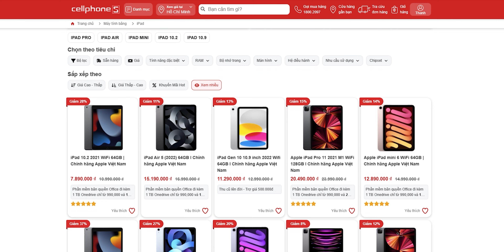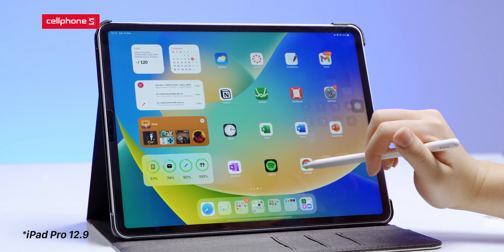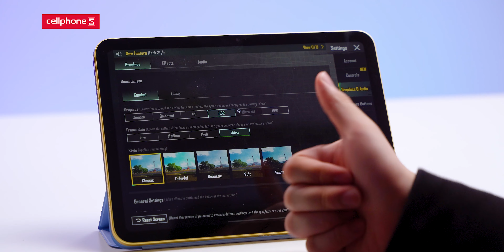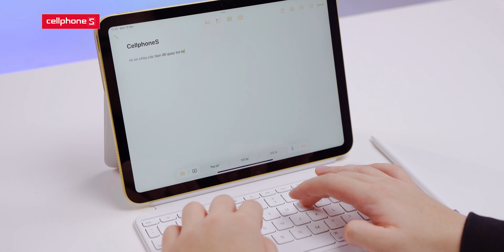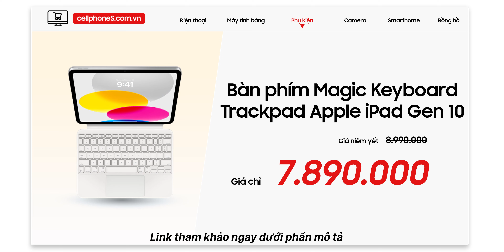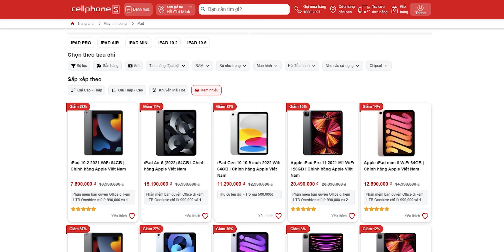iPad Gen 10 (2022): Thay đổi nhiều nhưng có đáng nâng cấp? | CellphoneS